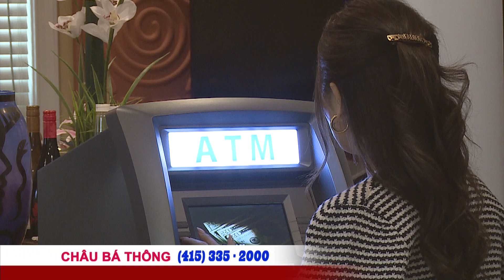Công tố Hoa Kỳ công bố chi tiết mới trong âm mưu của ông Trump để đảo ngược thất bại bầu cử